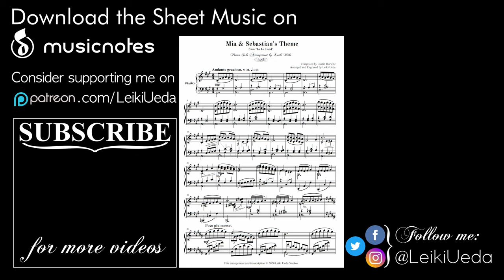La La Land - Mia & Sebastian's Theme - Classical Piano Solo Arrangement | Leiki Ueda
This video is made possible by my dearest patrons;